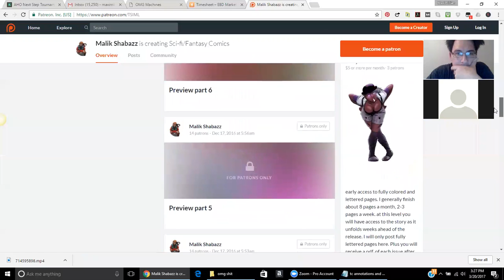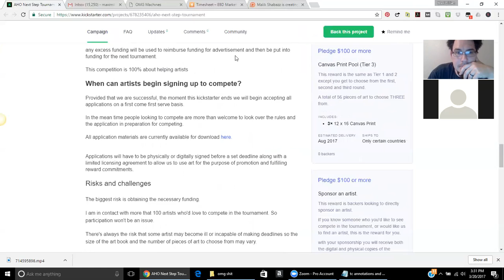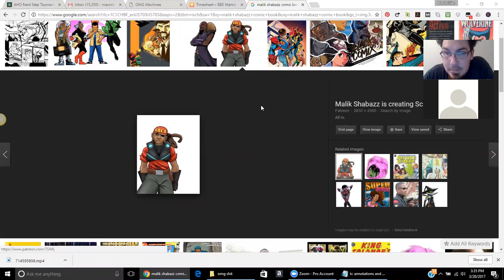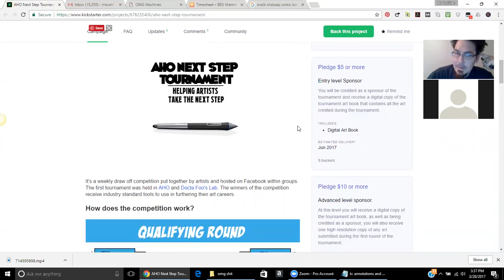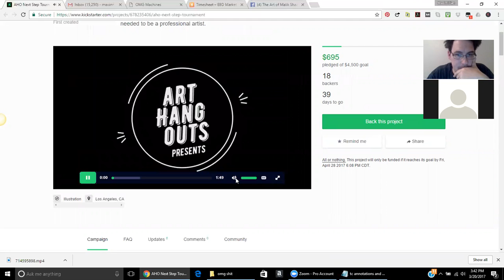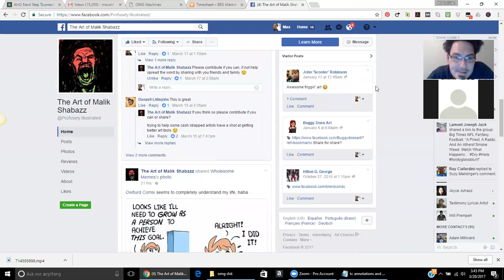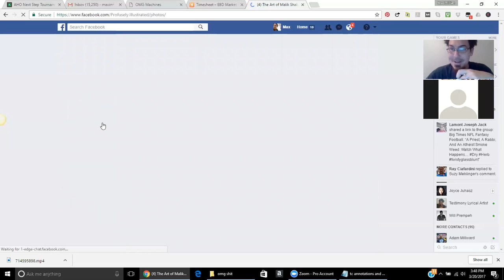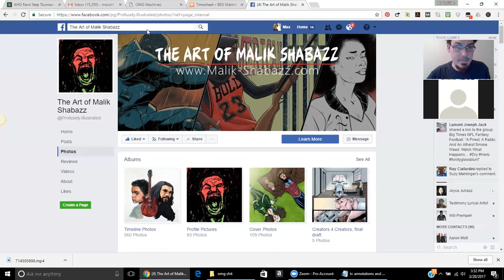Malik Shabazz interview Artists Hang Out Next Step Tournament 2017